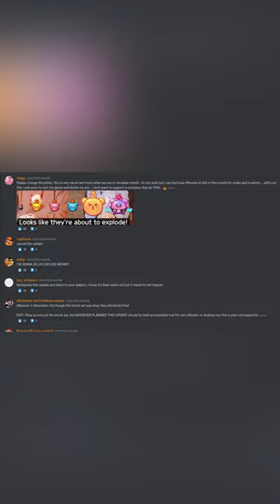Is this the WORST Cookie Run: OvenBreak OF ALL TIME?!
Cookie Run: OvenBreak recently released the new update known as "In The Shadows Of The Dunes". However, the moment the reveal for the update came out, Cookie Run and Devsisters received an INSANE amount of heat. This video will explain exactly what happened.

If you'd like, consider buying the merchandise!